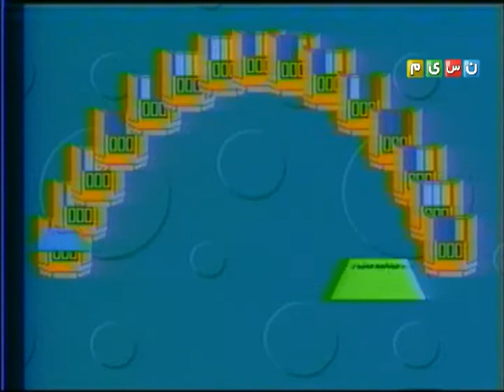گزیده‌ای از برنامه تلویزیونی بیادماندنی «مسابقه هفته» با اجرای منوچهر نوذری - پنجشنبه شبها از شبکه 1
مسابقه هفته عنوان مسابقه‌ای تلویزیونی بود که در دههٔ ۱۳۷۰ خورشیدی پنج شنبه شب‌ها از شبکهٔ اول صدا و سیمای جمهوری اسلامی ایران پخش می‌شد.  مجری این مسابقه منوچهر نوذری بود. در این مسابقه پانزده شرکت‌کننده شرکت می‌کردند و به پرسش‌هایی که در موضوعات مختلفِ اطلاعات عمومی بود پاسخ می‌دادند. در مرحلهٔ نخست، در دو نوبت، شرکت‌کنندگان به پرسش‌ها و به‌نوبت پاسخ می‌دادند، و در مراحل بعد، کسانی که پاسخ صحیح می‌دادند تعیین می‌کردند که چه کسی باید به سؤال بعدی جواب دهد.